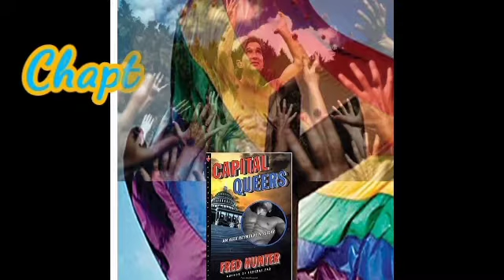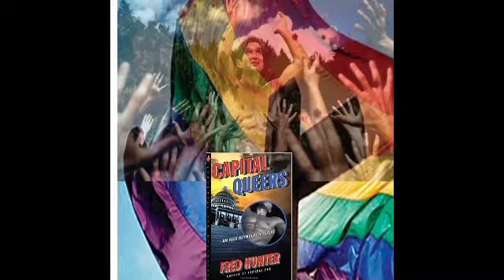Capital Queers Chapters 5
Aid’s has hit so many in the United States and Alex Reynolds and His partner, Peter have been touched by this as most in the LGBT community have friends suffering from this disease Struggling to get the Government to even acknowledge it is a threat to citizens. Close Friends of theirs just got back from a trip to Washington D.C. to protest. Mason Lapierre and Ryan Morton invite Alex, and Peter to have dinner tonight Alex hoped to return Mason’s Dog “Muffin” whom Alex is more then ready to get rid of, regretfully “Muffin” stays with Alex’s mother Whom is getting too attached to the annoying animal. It is Mason Lapierre who has a death sentence although it is not yet become a threat that is terminal before he reaches the eventual end however he is murdered in a vicious way the next day. This leads to Ryan Morton’s death soon after and draws Alex, Peter and his Mother into the sights of a radical group of Buddhists, Alex is unsure how Buddhists can be radicals, but he is assured by the FBI this group is, they are desperately seeking an icon that was stolen from their temple and somehow, they believed that Mason Lapierre had it. They know assume Alex has it, can they Find it before they share the fate of their friends, can they trust the FBI agents that seem more concerned with returning the item in question then arresting the killers of 2 Gay citizens on United States soil. For Diplomatic reason It might help negotiations, Alex asks for help from their liaison but he seems to be unable to help or disinclined to get involved. All this and Alex fears he will never get rid of “Muffin” the trials and tribulations of being a government agent!